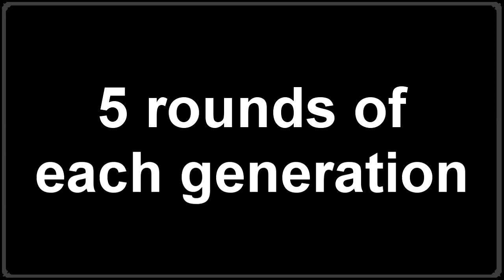ULTIMATE BATTLE - MUSTANG VS CAMARO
Today i am going to be doing a drag race. mustang vs camaro. 5 generations.

Related: Jackultramotiv
Stevio 2175
Ar12
Domestic Mango
Hyraxhd
Failrace
Yu tha kra
Slaptrain

 ➥ Ceveridge3
Follow me on google+